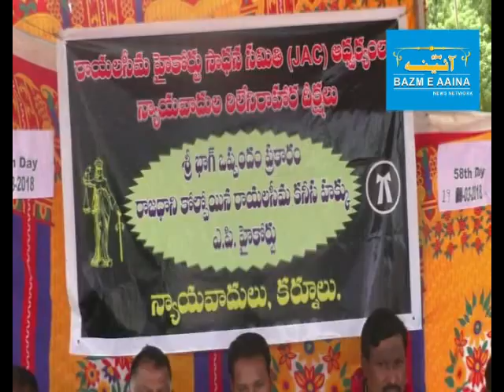58 TH DAY OF RELAY HUNGER STRIKE OF ADVOCATES I BAZM E AAINA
58 TH DAY OF RELAY HUNGER STRIKE OF ADVOCATES OF RAYALASEEMA REGION JAC  AT KURNOOL .